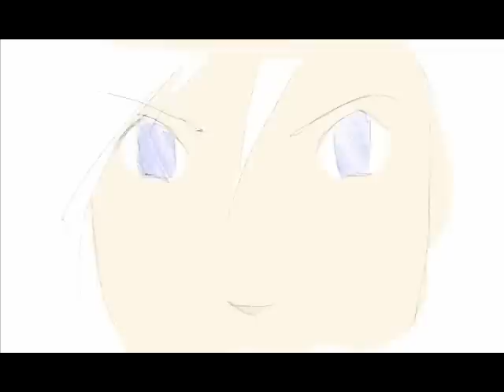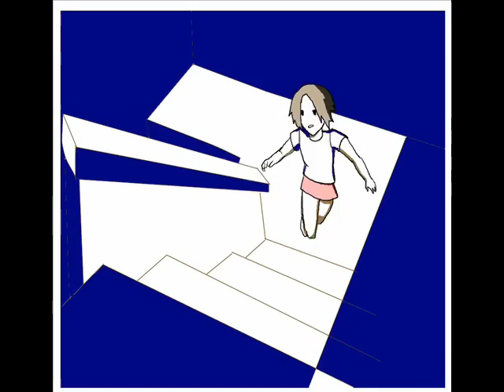Animation Compilation 2012 PRACTICE- (fight scene, explosions, anime..etc) darallee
Note: the improving explosions from beginning to end.